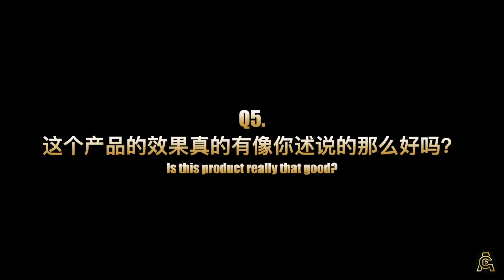Common air conditioning problems. DIY cleaning air conditioner tutorial. 冷气经常遇到的问题. DIY自己清洗冷气.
Q&A :-
1) Why the air conditioner fan is getting weak and not cold? Sometime dripping?
为什么冷气会有出现风小又不冷的问题? 有时候还会滴水?

2) How often the air conditioner need to be cleaner?
冷气机正常需要多久清洗一次?

3)Does the fan of air conditioner compressor need to be cleaned?
冷气机外面的风扇需要清洗吗?

4)Is the gas of air conditioner need to be refilled from time to time?
冷气机是不是需要时常加gas?